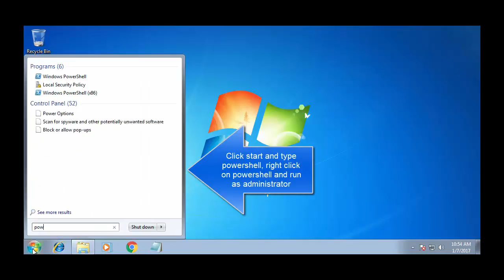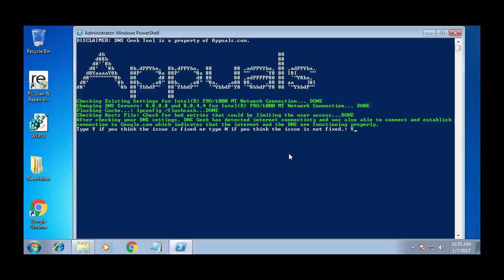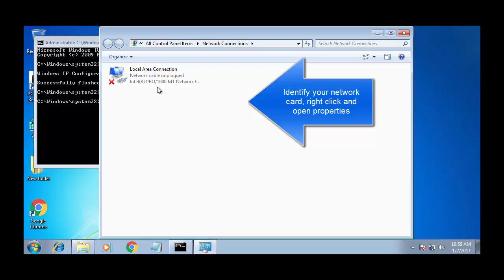How to Fix DNS PROBE FINISHED NXDOMAIN on Google Chrome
DNS_PROBE_FINISHED_NXDOMAIN prevents you from accessing websites, causes issues with connecting to outside services. As the name suggests, this is a DNS related error. The function of DNS is to resolve/translate names so when your system cannot resolve or translate the address, you will get this error: